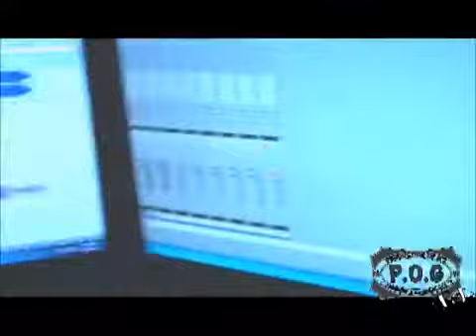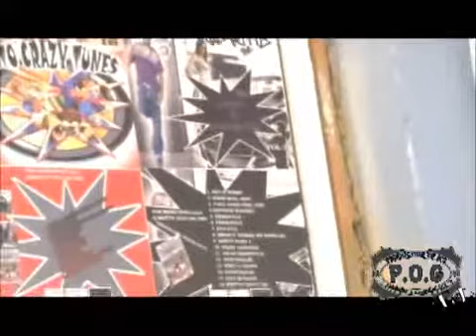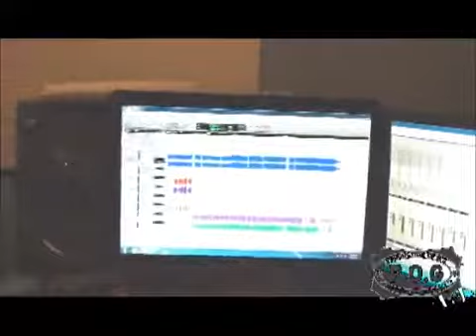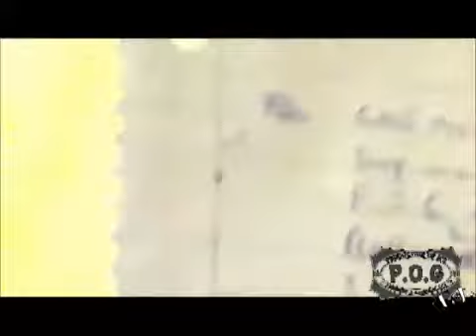Q Britty Where Ur Green At %28vibing in the stdio%29